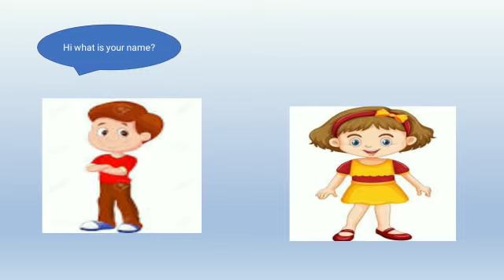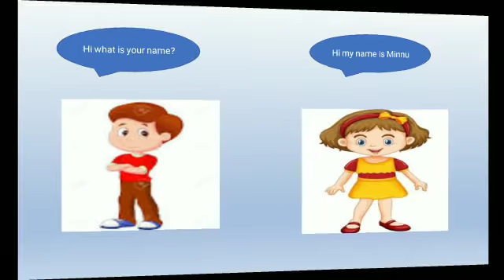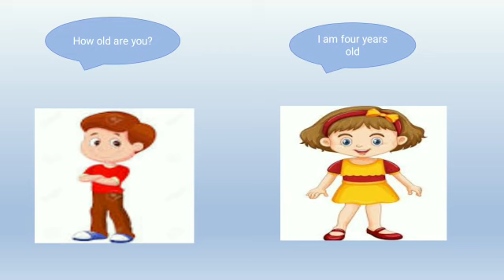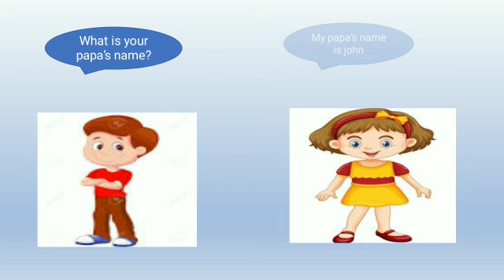KG-EVS-Chapter1-This is Me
Al Ameen Central School